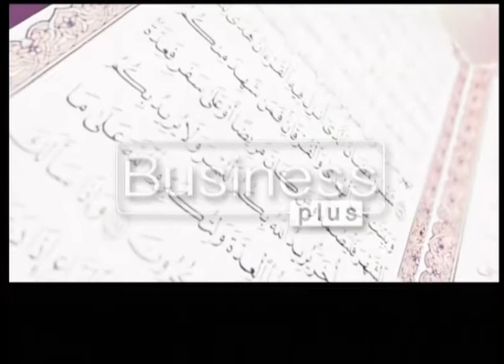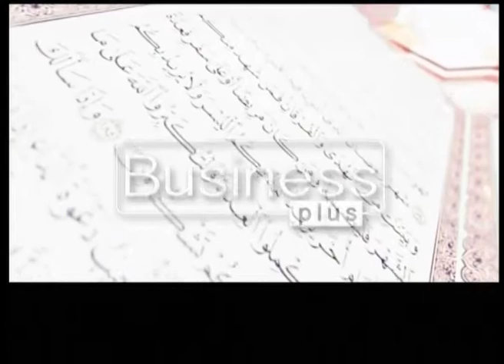Fazeelat-e-Ramzan | Host Shaukat |1st June 2017